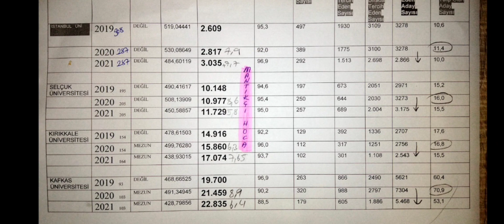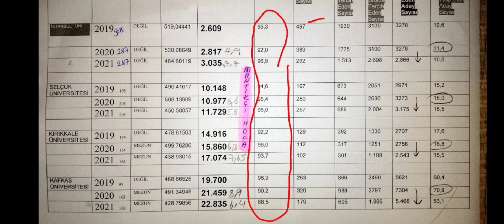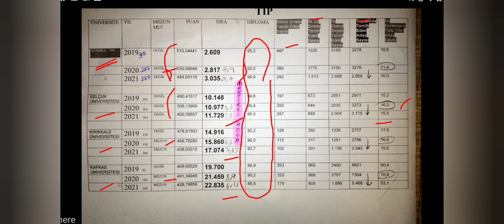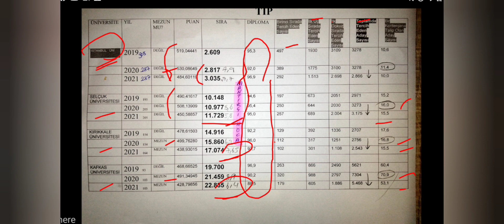2022 YKS TERCİH KILAVUZU DERİN ANALİZ #2(TIP )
Hiçbir yerde bulamayacağınız çok bilgili analizler